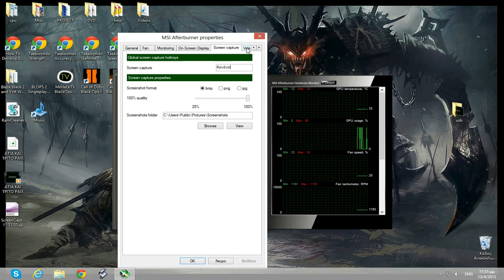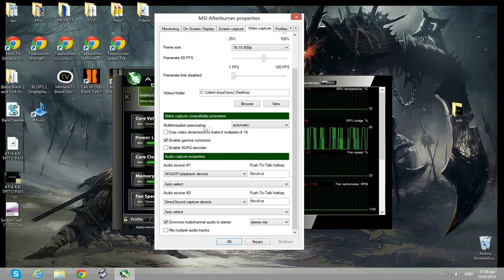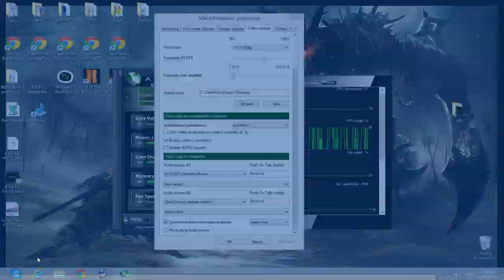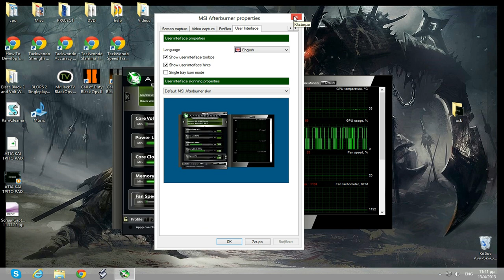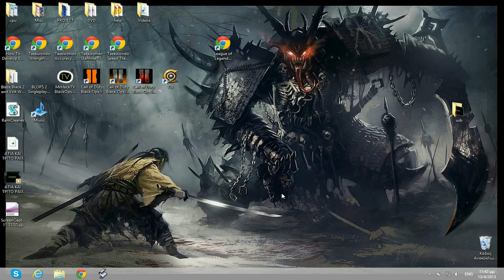[FULL HD] MSI Afterburner Best Settings for Quality Gameplays & No Lag Tutorial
Best Video Capture Settings to use with MSI Afterburner to record FULL HD Gameplay Videos with NO LAGG AT ALL.